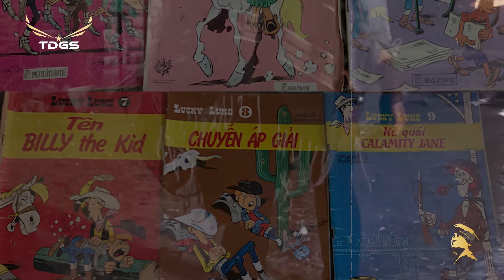SỐ ĐẶC BIỆT #11: "CAO BỒI" Từng Khuấy Đảo VNCH Ra Sao ?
Tại lãnh thổ phía Nam Việt Nam ngày xưa, từng xôn xao, nóng lên vì "Chủ nghĩa anh hùng", bao chàng trai trẻ tìm thấy sự oai hùng, tự do và mạnh mẽ của mình qua các thước phim hào nhoáng đến từ Hoa Kỳ.
Phim Cao Bồi - dòng phim "võ hiệp kiểu Mỹ" đã ảnh hưởng sâu sắc đến văn hóa thị chúng Việt Nam, và đóng góp không ít cảm hứng cho kho tàng Nhạc Vàng giàu đẹp của miền Nam trước 1975.